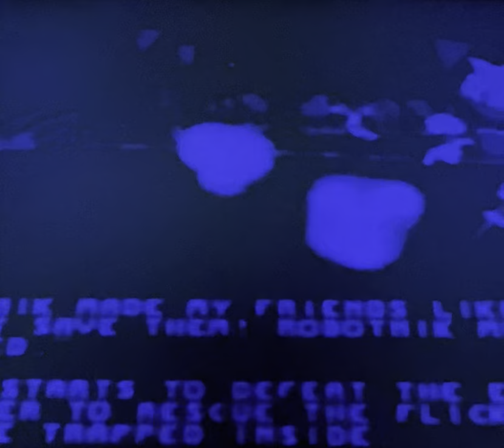Nostalgic Video Games: Sonic Mega Collection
GameCube
Nintendo GameCube
GameCube Games
GameCube Startup
Best GameCube Games
Sonic
Sonic The Hedgehog
Nostalgic video games